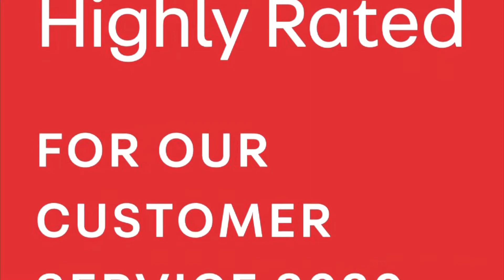2017 BMW 330e